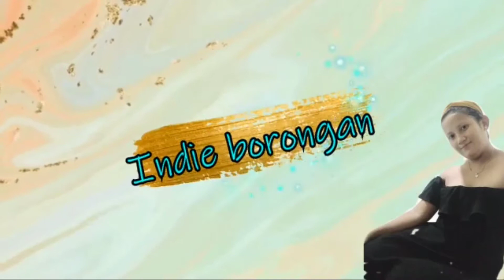Unboxing a Acrylic Cupcake Cake Dessert Stand || Indie Borongan